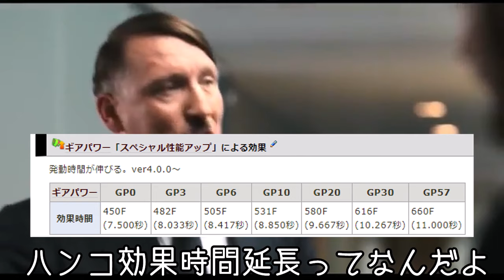帰ってきた総統閣下はスぺ強×ハンコの弱さにお怒りのようです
タイトル通り兼次回予告